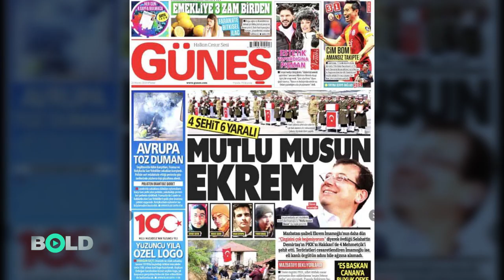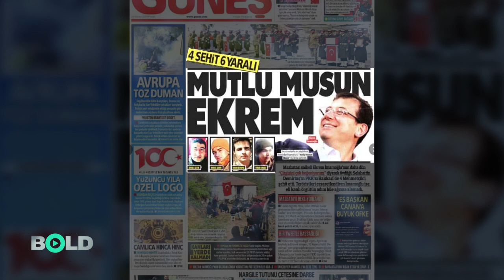Kemal Kılıçdaroğlu'na saldırının perde arkası: AKP'den organize linç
Kemal Kılıçdaroğlu’nun şehit cenazesinde linç edilmesine giden sürecin tohumlarını Recep Tayyip Erdoğan ve Süleyman Soylu attı. Güneş Gazetesi provokasyonu yaptı, köye dışarıdan AKP’nin sokak gücü getirildi.